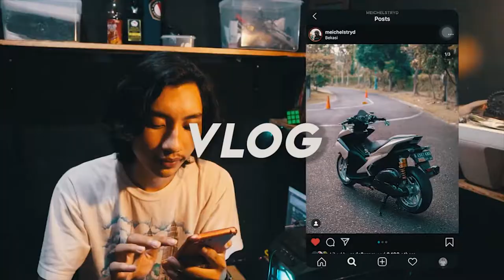TEST RIDE YAMAHA R15 V3 2020 MOTOVLOG INDONESIA